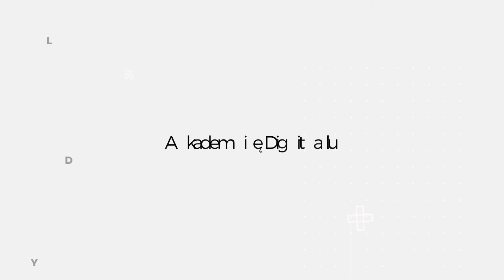ZAPOWIEDŹ WEBINARU: Wdrożenia oparte na Magento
Porozmawiamy o Magento – jednej z najbardziej popularnych platform 🛒 e-commerce na świecie, na której tworzymy sklepy internetowe.

System ten posiada ogromną ilość funkcjonalności, które pozwalają w prosty sposób zarządzać nawet bardzo rozbudowanym asortymentem.

Odpowiednio wdrożone Magento wraz ze swoimi modułami stanowi właściwie „platformę — kombajn”, która pozwala w jednym czasie przetwarzać bardzo dużą ilość danych.

Ekspertami tego wydarzenia będą:

👉 Patrycja Jaworska – Kierownik ds. e-commerce w
👉  Jakub Nadolny – CEO Fast White Cat S.A.
👉  Cezary Kożon – Członek Rady Nadzorczej Fast White Cat z Digitree Group

🌎 𝗛𝗔𝗥𝗠𝗢𝗡𝗢𝗚𝗥𝗔𝗠 𝗜 𝗭𝗔𝗣𝗜𝗦𝗬
digi.eco/AD